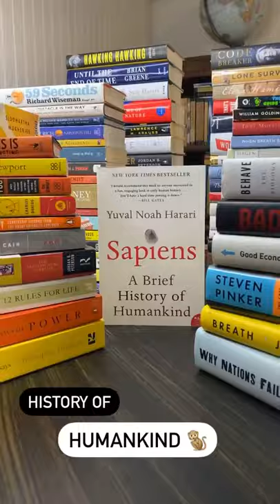17 Books For The Nerd In All Of Us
booktube
reading
book recommendations
booktok
book
booktuber
book haul
children
books we love
learning
esl#
learn english
third grade
annie's
second grade
first grade
kindergarten
annies
character voices
kid's
learn to read
homeschool
house
awnies
colleen hoover
awnie's
preschool
ya books
kids
fantasy
read aloud channel
kids read alouds
best kids read aloud channel
review
best kids read alouds
read
children's
read aloud
the daily show
news
young adult
romance
funny
bookish
book recs
romance books
books to read
book review
reading vlog
bookstore
bookshelf
a clockwork reader
bookstore vlog
haley pham
vlogs
haley pham vlogs
that girl
books you need to read
booktok books
ava jules
amazon
arizona iced tea
critical race theory
florida
politics
best books
loneliness
peruseproject
paperbackdreams
wattpad
enemies to lovers
books 2022
daily show
fantasy books
comic books
comedy central
favorite
elliot brooks
elliot
brooks
trevor noah
ya
hailsheartsnyc
recommending books
what to read
hailey in bookland
hailey leblanc
young adult books
ya reads
teen reads
teen books
hailey in wonderland
haileyinbookland
zodiac academy
rosamund pike
show
streaming
epic fantasy
unraveling the pattern
daniel greene
nae'blis
prime video
sony
exclusive
opn set
set life
set
pictures
leaks
the dusty wheel
robert jordan
brandon sanderson
season 2
the wheel of time
wheel of time
all time
love
best
confess
series
thriller
mystery
recommendation
5 star
ali goodwin
ali
justali
five star books
the only books ive given five stars
favorite book haul
readingg wrap up
book favorites
my favorite books ever
my favorite books of all time
being my own bestfriend
alone diaries
becoming her vlog
easter
lent
pop culture
late-night
talk show
current events
satire
ctv comedy channel
free episodes
full episodes
ctv comedy
archers voice
new glasses
reading for 24 hours
book club
must read
you need to read
best books of 2021
popular books to read in 2022
goodreads 2022
book tiktok
book tuber
barnes and noble haul
barnes and noble vlog
new iphone unboxing
macbook unboxing
bridgerton inspired dress haul
vlogger
new york
buffalo
aesthetic
college student
alexa raye
video game
at the mall
teacher
new kids book
verity
reminders of him
colleen hoover books
colleen hoover reads
colleen hoover review
brothers
made you laugh
grow up
david shannon
no david
literature
smutty books
booktok recommended
worst books
best books 2022
buying books
bookstores
bookish vlog
reading journal
organizing
organising
coffee
bookshelves
worst books 2022
one bed trope
friends to lover
2022 reading
book tropes
bookstagram
booktoker
booktropes
bookworm
thisstoryaintover
this story ain't over
writer
jananie
vlogging
blogging
vlog
reader
life
best friend
dog care
beagle
dogs
dog lovers
sunny side of life
inclusion
personalities
vegetables
book recs based on
friendship
book recs based on specific tropes
book recs based on the specific tropes you requested
book recs based on your requests
personalized book recs
30 book recs
trope books
friends to lovers
south asian book recs
queer fantasy books
book recommendations 2022
books i wish i could read for the first time again
 reading
x-men #112
come to the bookstore with me
book shopping
comics
mcu
april tbr 2022
book haul 2022
book shopping vlog and haul
book shopping vlog
first appearance
key collector
graded comics
hot spec
book tube
marvel comics
page turners
bronze age
mystery books
silver age
golden age
ava jules books
9 books you need to read *mystery & romance page turners*
ava jules vlogs
jules
ava
spiderman
self help books
i read 300 books
clark kegley
self improvement
life changing books
x-men
inflation
fantastic four
gospel singing
gospel
flight
christian
textbooks
math
batman
crt
superman
avengers
mycomicshop
trevor
dc comics
trevor noah latest episode
noah trevor
funny clips
comedy videos
funny video
comedian
comedians
comic books collecting
the daily show episodes
daily show with trevor noah
comiclink
comic books auction